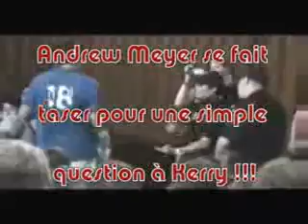LLP Histoire des Skull and Bones 2/2